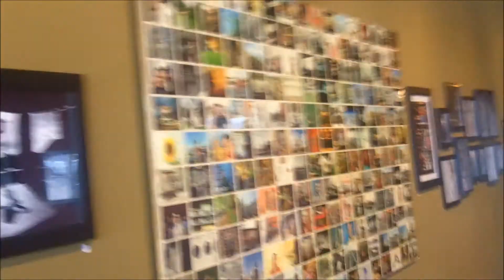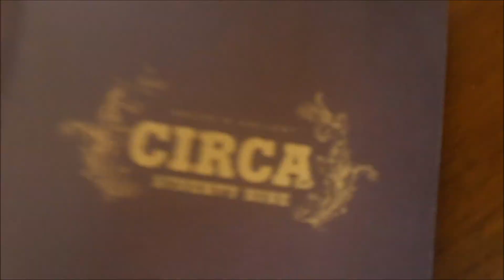circa 79 video edit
circa 79, and their owners have inspired me to become a hair stylist. thank you Kelle for the direction!